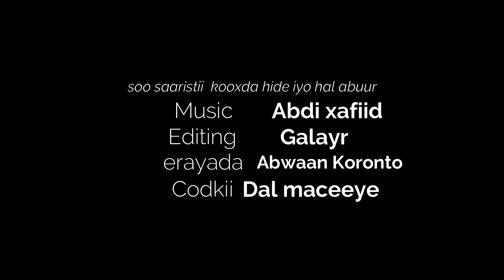Dhaanto Cusub 2022 Kooxda Hidde iyo hal abuur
Codkii: Dal Maceeye
Camera:  Cabdiweli Galayr